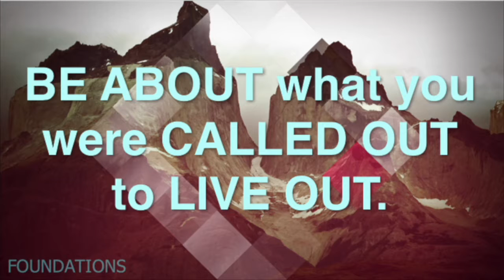Foundations - Week 1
This four-week series will take a closer look at the first two chapters of Romans. In week one the challenge came to be about what you are called out to live out!